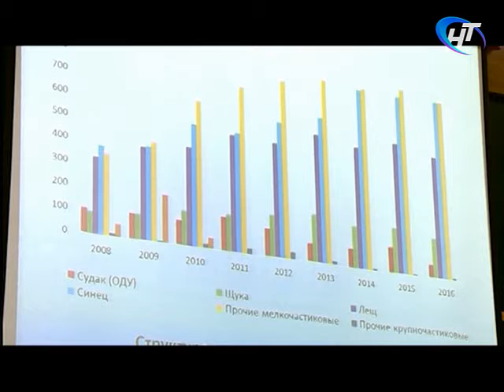Новости утро 19.10.2017